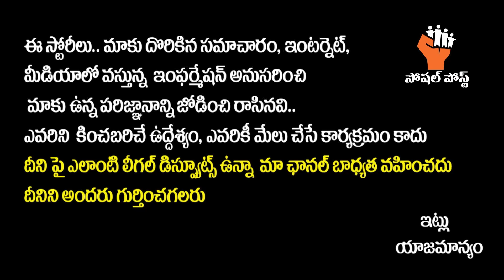Guntur Mirchi Couple Bigg Boss Season 5 Telugu Review |EP 25 | Bigg Boss 5 Telugu Promo | BB5 Review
Guntur Mirchi Couple Bigg Boss Season 5 Telugu Review |EP 25 | Bigg Boss 5 Telugu Promo | BB5 Review || SocialPost

Hello Friends,